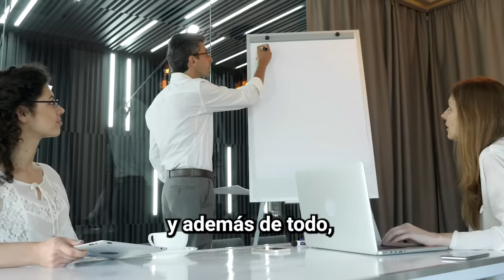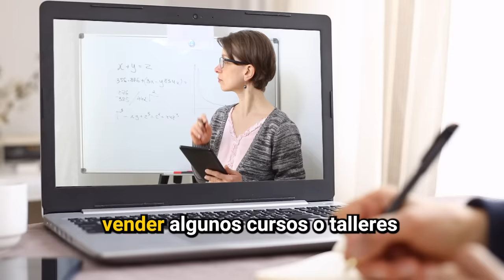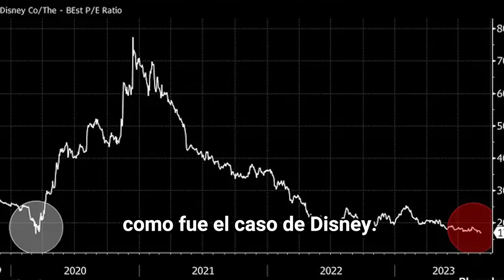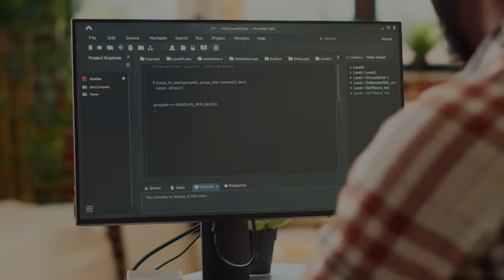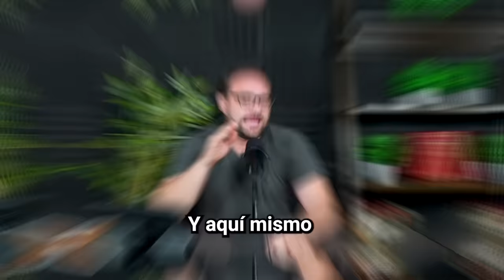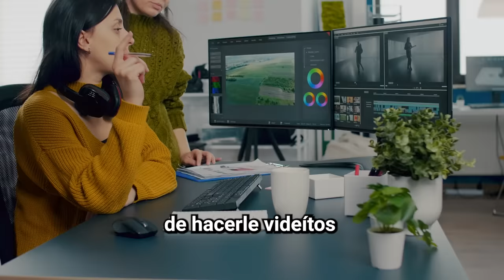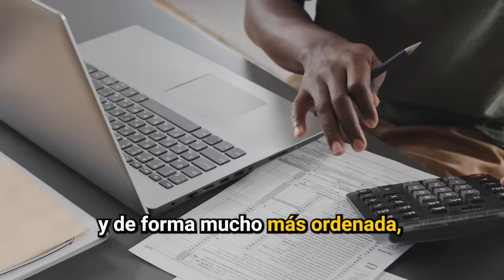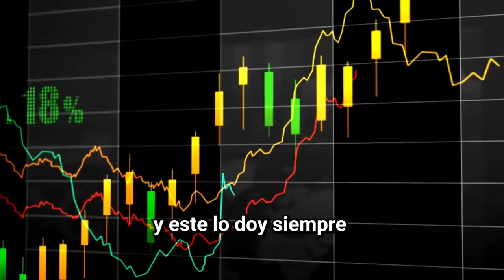9 INVERSIONES para generar ingresos e INVERTIR en 2024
En este video aprenderas como invertir tu dinero con 9 inversiones más prometedoras para generar ingresos en el año 2024. ¿Te gustaría descubrir cómo puedes potencialmente aumentar tus ingresos significativamente en el próximo año? Si tu objetivo es alcanzar la libertad financiera y tomar decisiones inteligentes con tu dinero, este video es esencial para ti.

🚨 ¿Quieres volverte un experto invirtiendo en la bolsa de valores?🚨

A lo largo de la presentación, abordaremos estrategias de inversión en diversos sectores, cada uno con su propio potencial de crecimiento y rentabilidad. No importa si eres un inversionista experimentado o si estás dando tus primeros pasos en el mundo de las finanzas; encontrarás valiosos consejos y recomendaciones que te ayudarán a tomar decisiones financieras sólidas.

Soy Luis Miguel Altamirano. Con más de 12 años de experiencia en el sector financiero, he trabajado en áreas financieras de grandes corporaciones y cómo banquero privado en casas de bolsa líderes en México. Mi pasión por las finanzas comenzó a los 16 años, y desde entonces, he dedicado mi carrera a entender y enseñar cómo hacer que el dinero trabaje para nosotros.

Este canal es un espacio dedicado a compartir esa experiencia y conocimiento. Aquí encontrarás consejos prácticos y estrategias efectivas para gestionar tus inversiones y mejorar tu educación financiera. Si buscas orientación sobre el mercado de valores y cómo maximizar tus finanzas personales, has llegado al lugar indicado.

Invertir en 2024
Inversiones en 2024
Como invertir en 2024
luis mi negocios inversiones